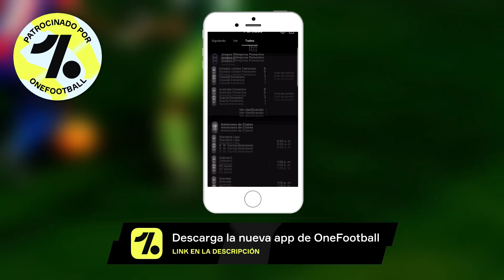Qué R4YOS le pasó a Jadon Sancho en Manchester United?